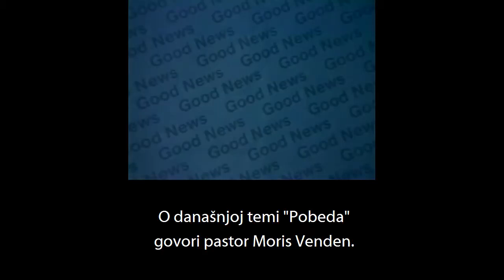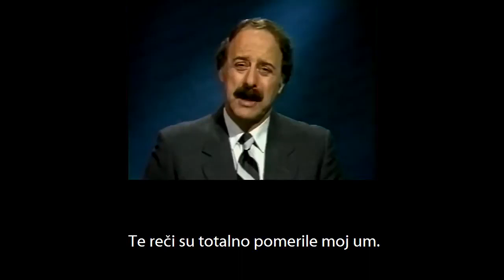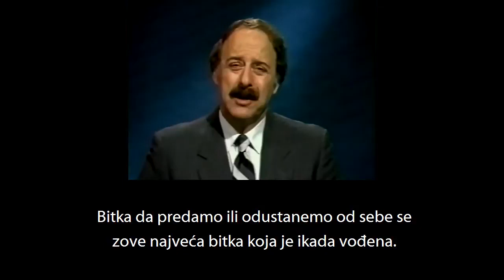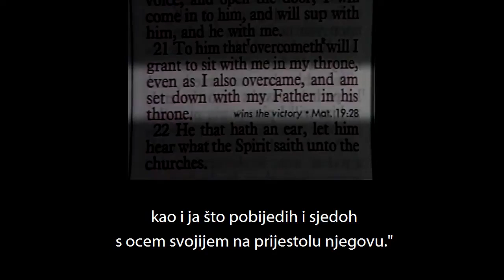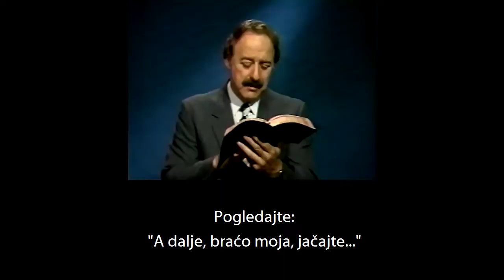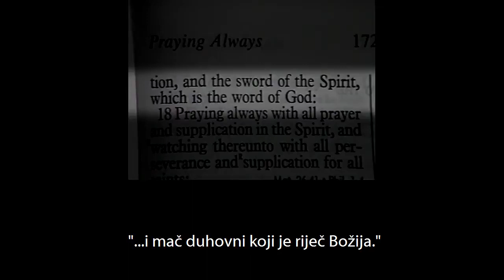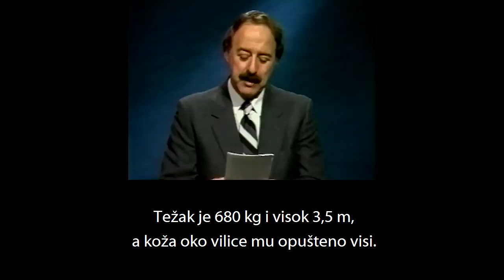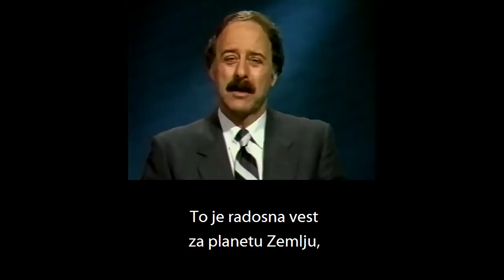OPRAVDANJE VEROM - Pobeda - Moris Venden